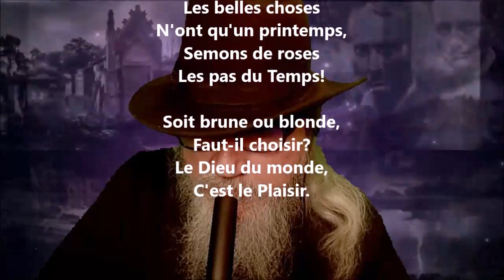Chanson gothique - Gérard de Nerval lu par Yvon Jean